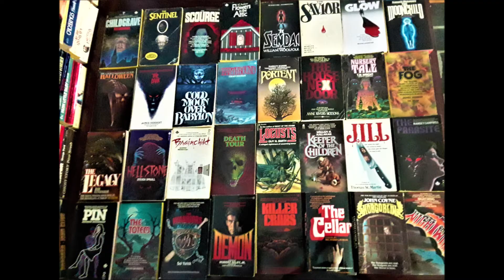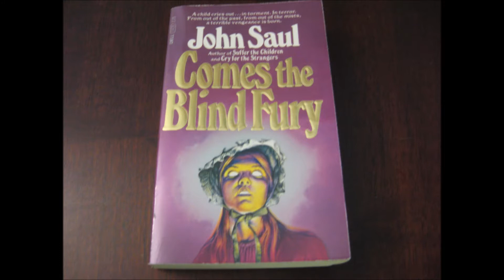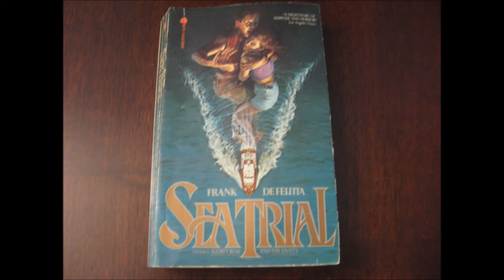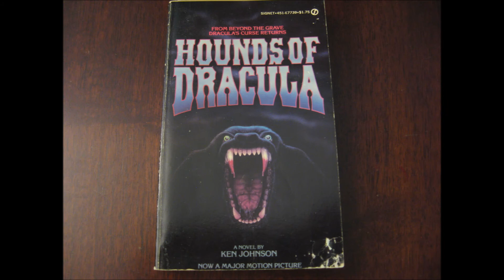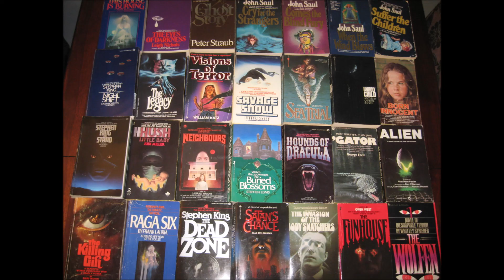UNBOXING HORROR BOOKS AFTER 37 YEARS (PART 2)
More of the titles from the huge box of books I inherited. Have you read any of these titles?    PART 1